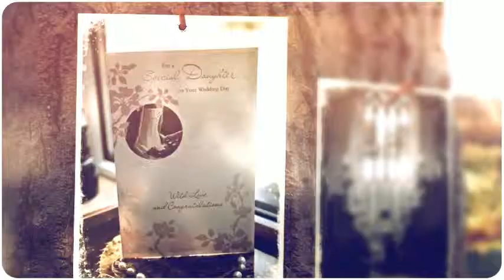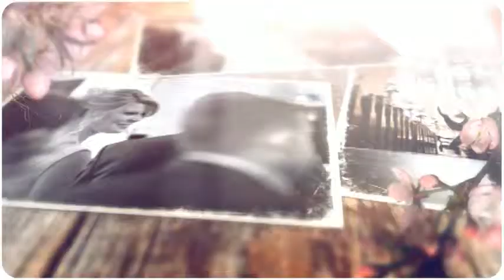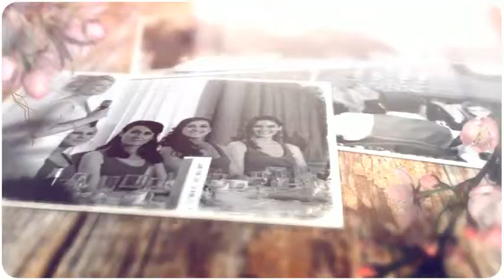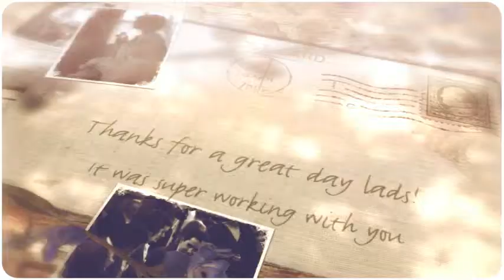Wedding Ardialun House Hotel Galway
Christine & Killians in the Jes Church, Sea Road Galway followed by a reception in the Ardilaun House Hotel Salthill Galway